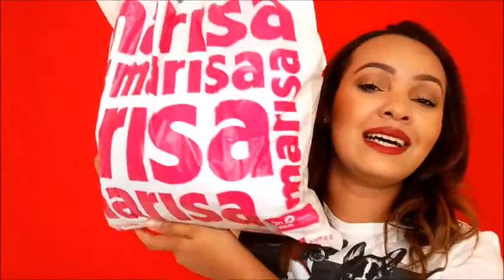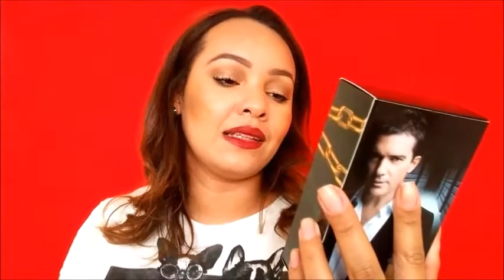COMPRINHAS DA PROMOÇÃO E RECEBIDOS 😍😍😍 | por Laís Miranda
Me segue no instagram: @laisbeautifuloficial